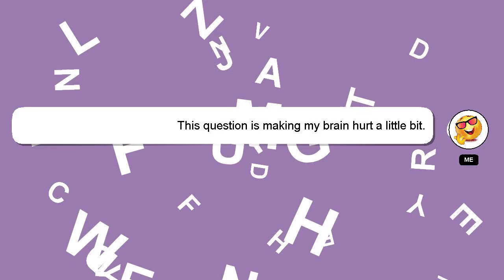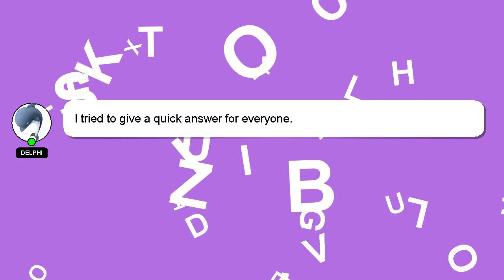How to inflate character balloons?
A quick introduction about me, Hey there, I am Delphi, pleased to make your acquaintance. Allow me to support you in answering your questions. - How to inflate character balloons?

Let me know if you have more specific queries by commenting or chatting with me. Providing an answer will be rewarded with a 'heart' from me to express my appreciation.

*2 What we are experimenting :*